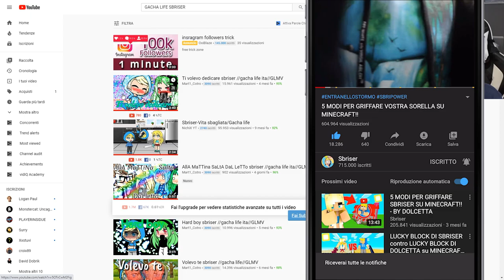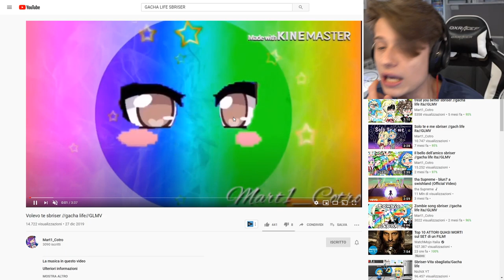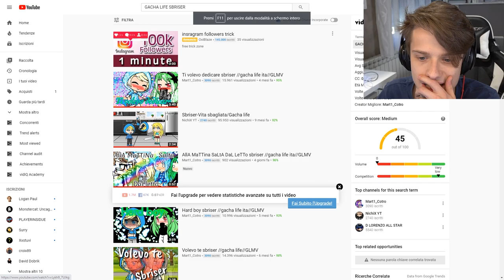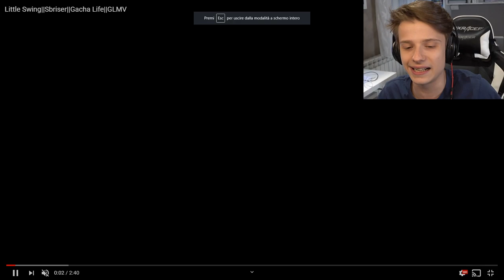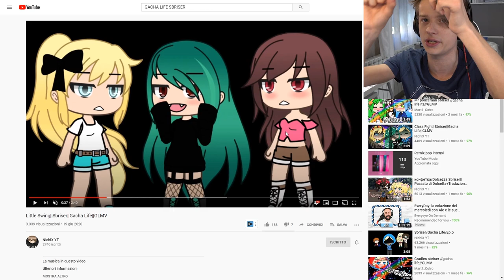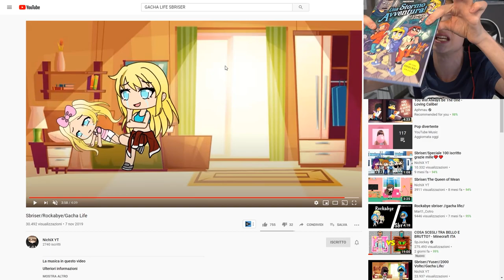REAGISCO ALLE MIE SHIP SU GACHA LIFE!! *BELLISSIMI*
★PREORDINA IL MIO FUMETTO★
-Ogni giorno pubblico un sacco di Stories!!
-Jenny ogni giorno dalle 17:00 alle 17:30 fa una mini openlobby per parlare!
-Ogni domenica alle 21:00 faccio una mega openlobby/live con i miei amici!
-Per non perdere alcuna notifica o informazione!